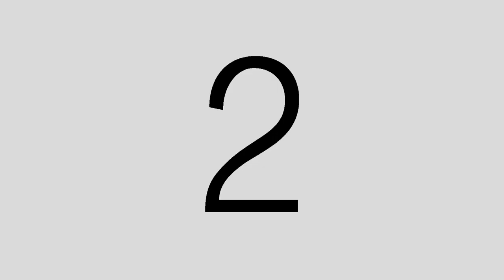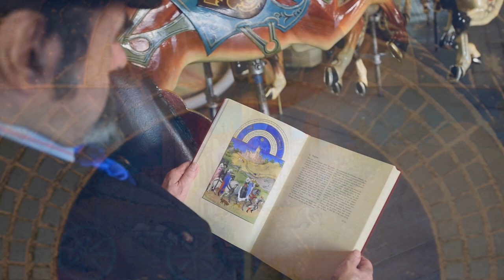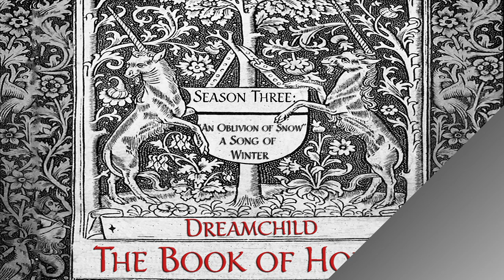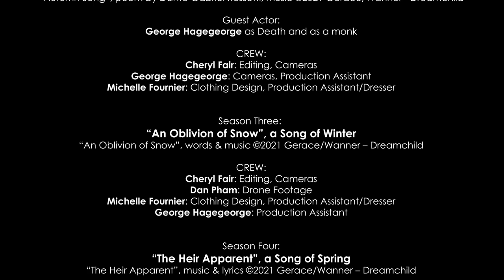Dreamchild - The Book of Hours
a short film that is an artistic collaboration between musicians Dreamchild and filmmaker/photographer Cheryl Fair. The seasonal songs were specifically composed by Dreamchild to flow seamlessly together musically into one larger, thematically connected piece, with visually compelling and mesmeric scenes depicting summer, autumn, winter & spring: “Glare”, the song of summer, comes first, followed by the fall scenes illustrating “Autumn Song” (based on Dante Gabriel Rossetti’s poem), “An Oblivion of Snow” for bleak & frigid winter, and “The Heir Apparent”, depicting the coming of spring. Dreamchild is Cheryl Wanner (a.k.a. Cheryl E. Siren) and Frank Gerace.